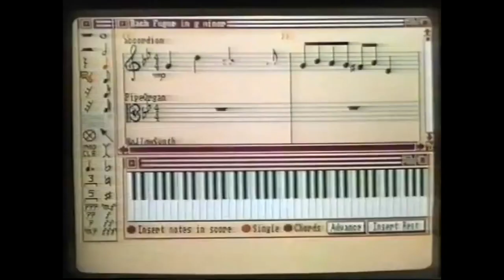09 Commodore Amiga 500+ TV Advert 1991, Cartoon Classics bundle 1080p 30fps H264 128kbit AAC